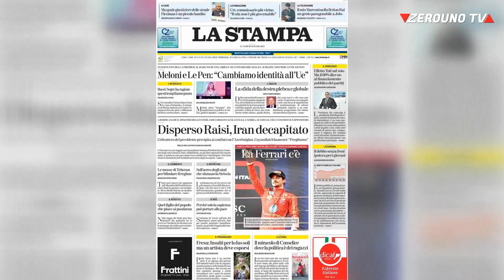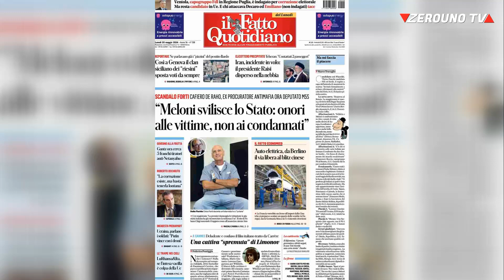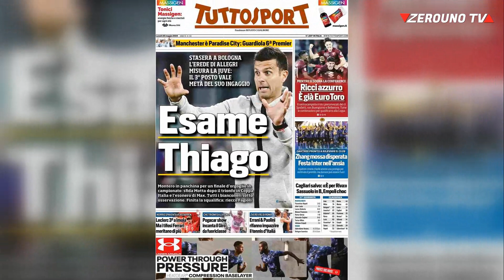Le prime pagine dei quotidiani 20 Maggio 2024